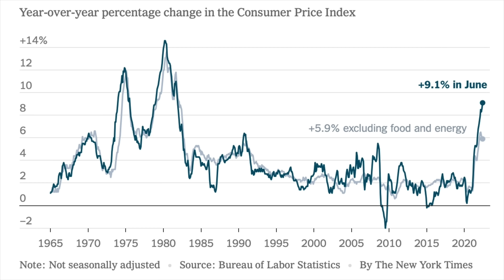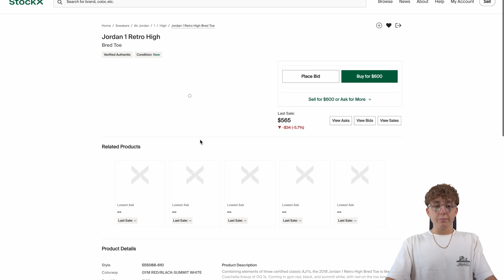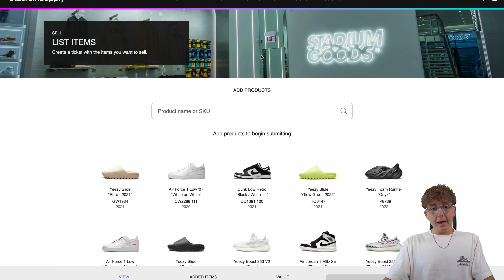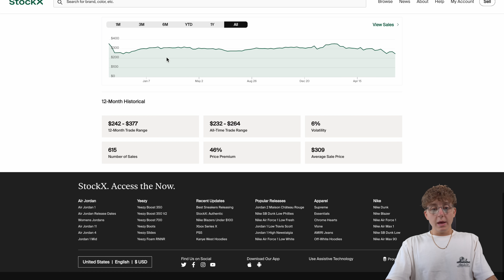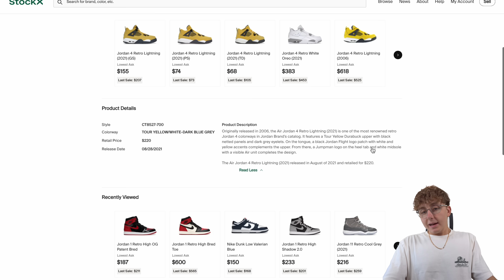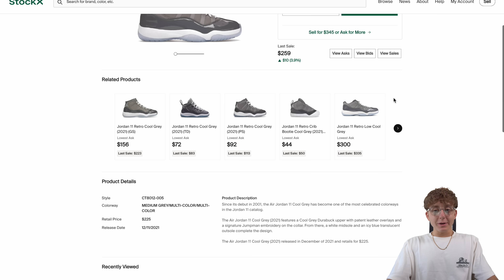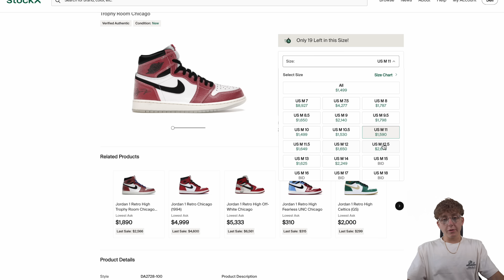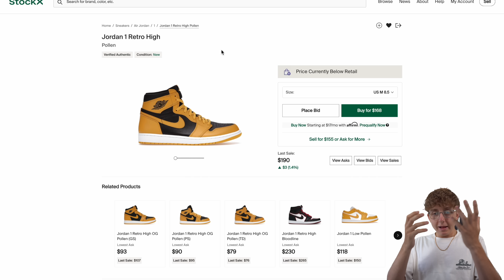SNEAKER RECESSION!? The Most Hyped Shoes On Discount | Jordan 1 Patent Bred?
Appreciate everyone for tuning in. We got a lot to get through today and break down the current state of the sneaker market. I break down some of the most hyped sneakers from a couple months ago and where they are at today. Does not look too good but I think there shall be some light at the end of the tunnel.

Chapters
0:00 Rundown
1:40 Patent Bred AJ1
5:45 Midnight Navy AJ1
7:30 Shadow AJ1
8:00 Pollen AJ1
8:52 Lightning AJ4
9:55 Military Black AJ4
10:51 Cool Grey AJ11
12:12 Travis Scott Fragment AJ1
12:41 Trophy Room AJ1